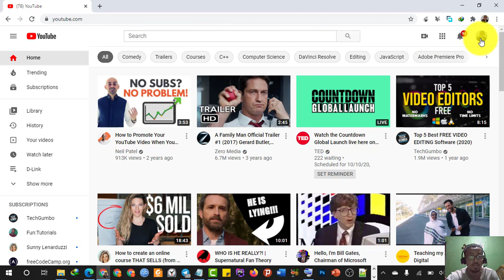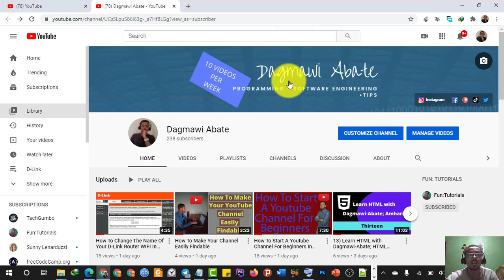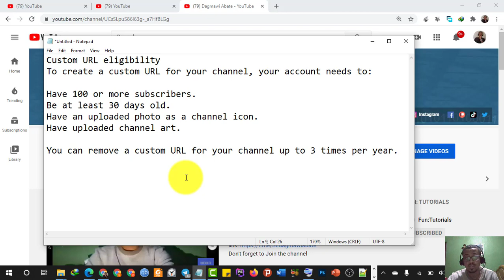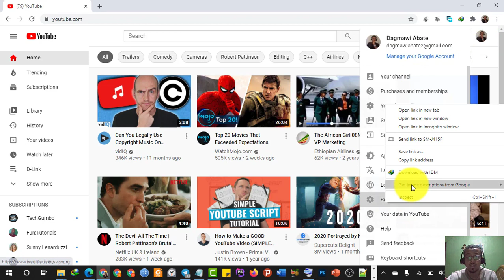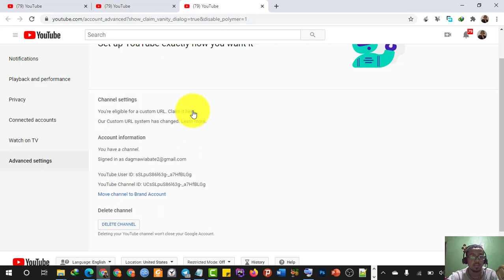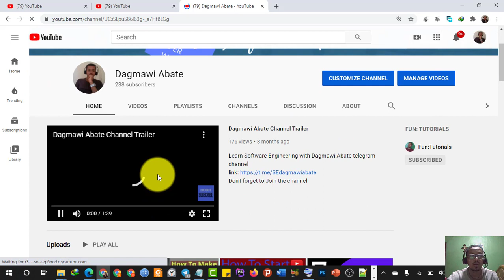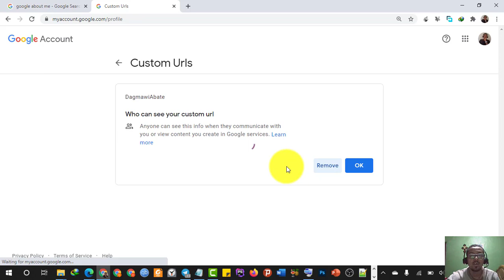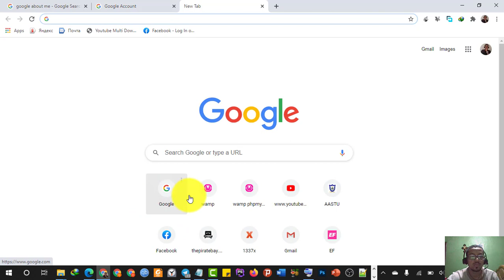How To Use/Remove Custom URL To Your YouTube Channel In Amharic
In this video, I will show you how you can use/remove custom URL to your channel.